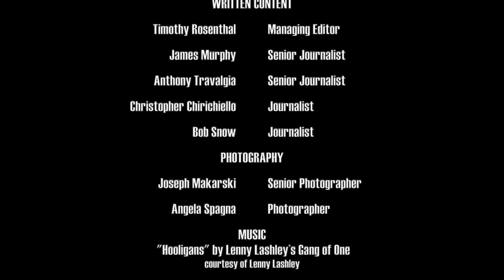Tyler Seguin on the 2016 All Star Red Carpet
Tyler Seguin talks about his time in Nashville for the 2016 NHL All Star Game, the 3 on 3 format, the skills competition and his time in Boston.